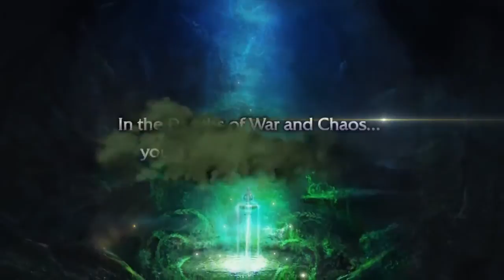Arcane Chronicles - Gameplay Trailer